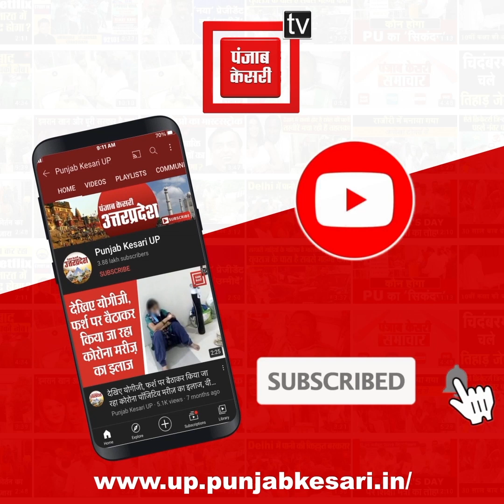Dinesh Sharma: पूर्व उप मुख्यमंत्री दिनेश शर्मा बोले- असली NCP अब Ajit Pawar के पास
Dinesh Sharma: पूर्व उप मुख्यमंत्री दिनेश शर्मा बोले- असली NCP अब Ajit Pawar के पास, जल्द ही टूट जाएगा महागठबंधन